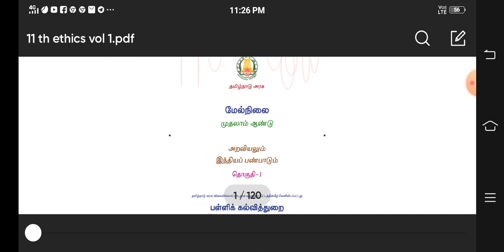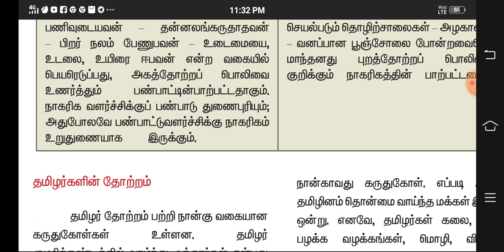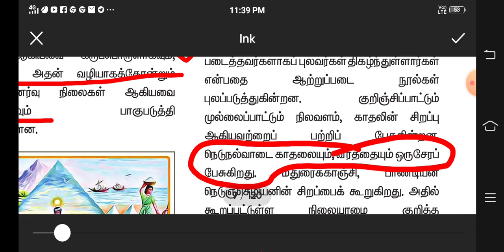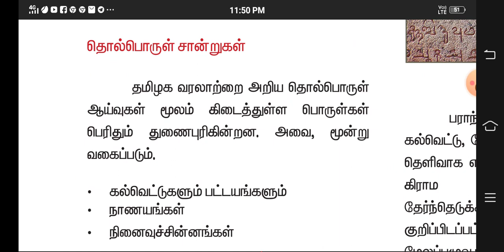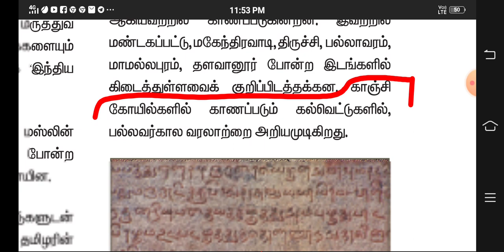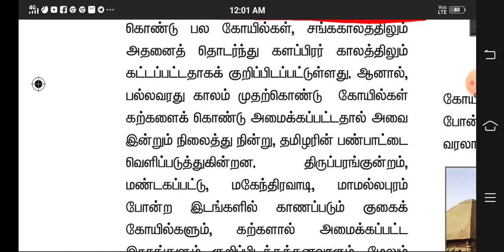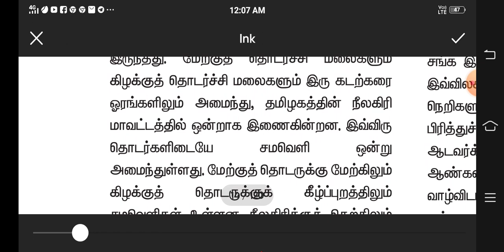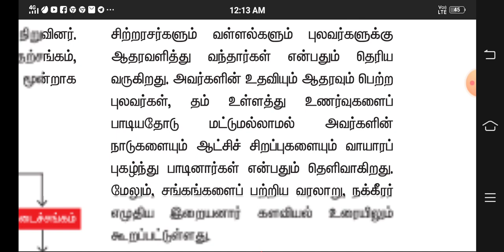+1 ETHICS volume 1 UNIT1 தமிழர் பண்பாடு-அறிமுகம் PART 1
GROUP 1  2/2A  4